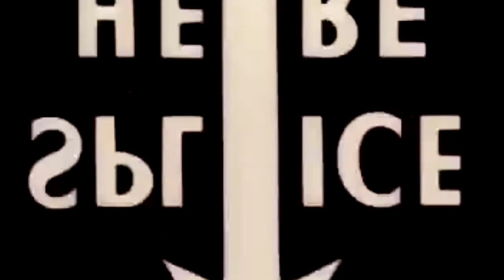mini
just testin in a longer video lol some good clips